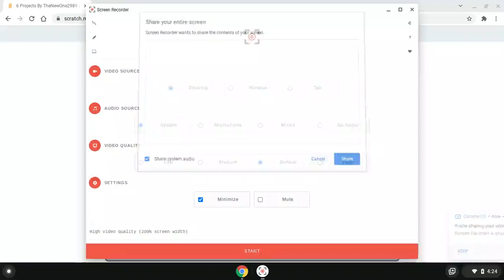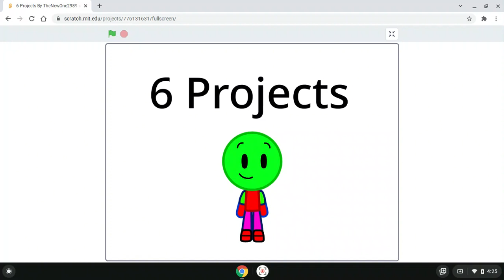6 Projects By TheNewOne2989